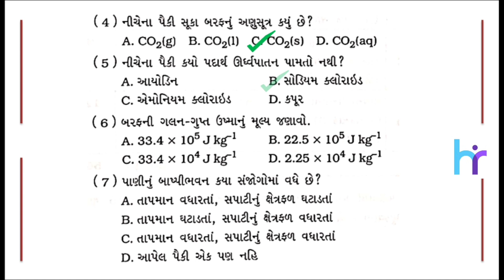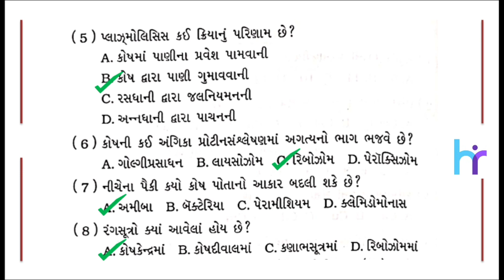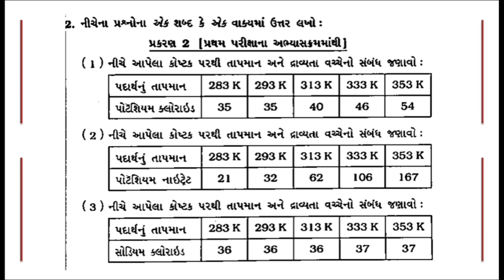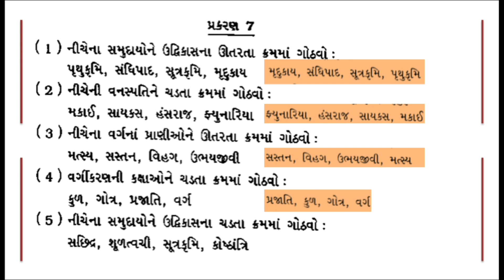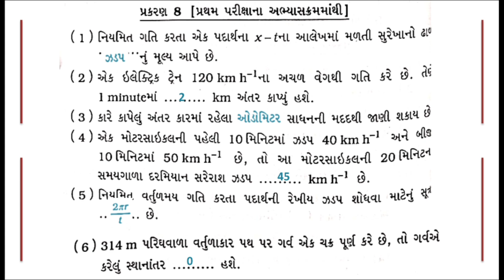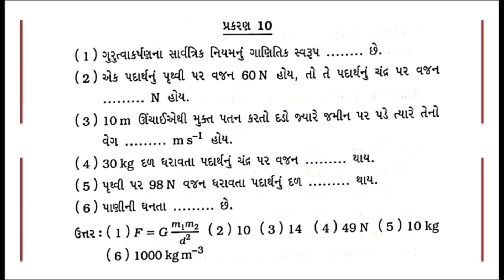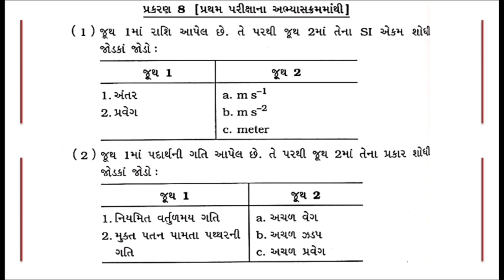STD 9 science ( second exam ) Assignment solution વિભાગ-A